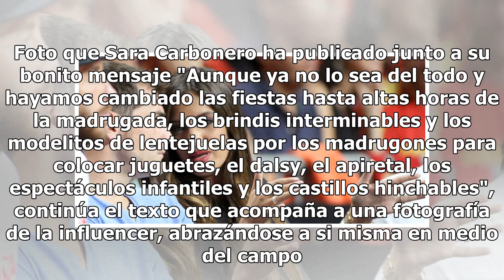Sara Carbonero habla de sus recuerdos navideños en su mensaje de despedida de 2018